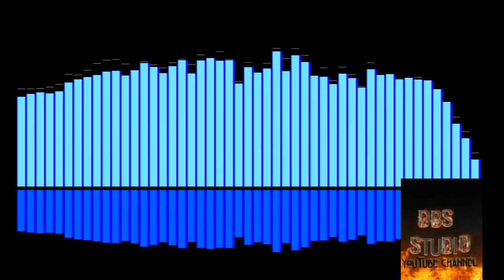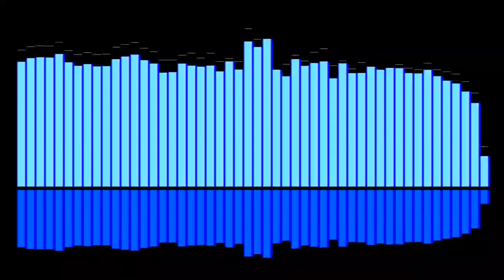Bachadi sichadi kokborok song Dophani Rwchapmung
Song:-Bachadi sichadi
Singer:-S.Sikla jamatia
Melody cafe studio
Bacha bai sidi oh Tripura ha ni borok yakbai yak romlaiwi yapiri bagsa khe him lai siwanw... Share khaidi Hambai